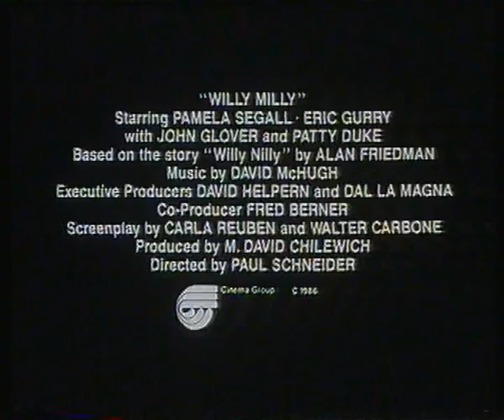Willy Milly (1986) trailer